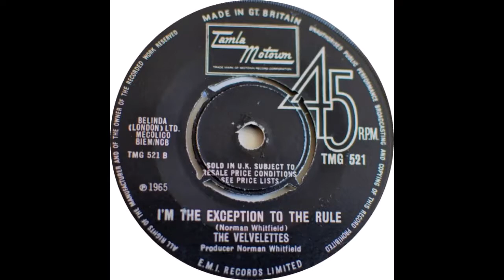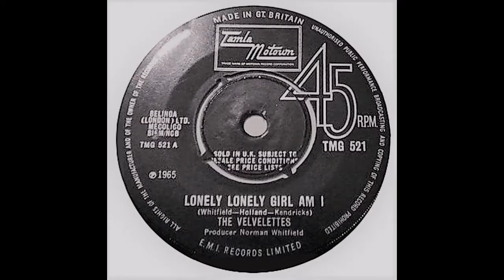Velvelettes Lonely, Lonely girl am i 1965.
The Velvelettes Are Carolyn Gill, Sandra Tilley , Annette Mcmillan.
UK Charts.  No Chart position.